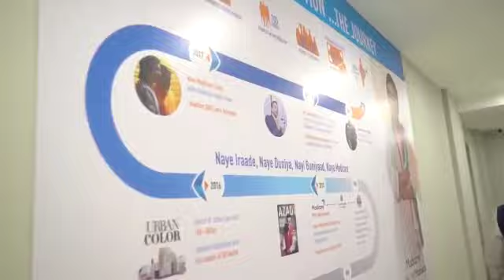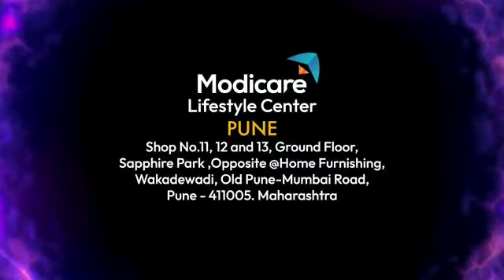Modicare New MLC in Pune